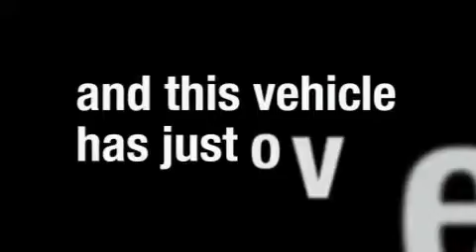Pre-Owned 2005 MERCURY GRAND MARQUIS Freehold NJ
We've been honored to serve the Freehold  NJ  area, we promise that your experience at our dealership will exceed your expectations!

 Year: 2005
 Make: MERCURY
 Model: GRAND MARQUIS
 Engine: 4.6L V8
 Trans.: AUTO 4SPD
 Exterior: ARIZONA BEIGE METALLIC
 Miles: 52,833

 Preowned 2005 MERCURY GRAND MARQUIS Freehold  NJ